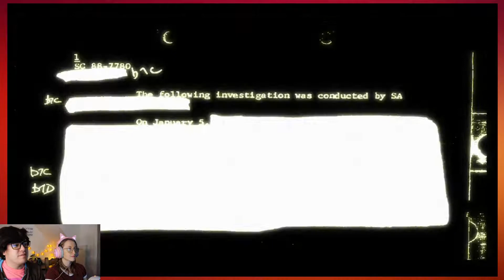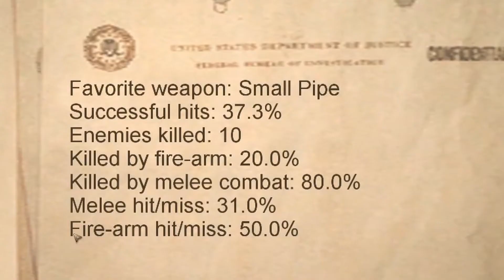WAIFU PLAYS... Condemned: Criminal Origins (ft. IVY)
You heard that right. We're not playing a scary game that is a reverse-horror like Carrion, we're bringing the real deal with jumpscares, dark hallways, and everything!

That is why Jemmie is playing CONDEMNED: CRIMINAL ORIGINS for Waifu Plays, a first-person horror game that tasks you with tracking down a serial killer as an FBI agent with some supernatural senses. Also, a special appearance from our cat Ivy...

Make sure to drop a like or comment if you enjoyed what you just watched!

Condemned: Criminal Origins OST